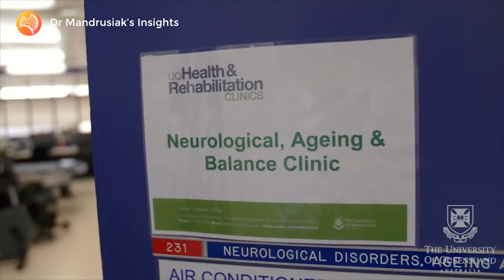The Council's Simulation Series - Dr Allison Mandrusiak's Insights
In July 2017, the Australian Physiotherapy Council partnered with Western Sydney University to embark on a world-leading, research trial to determine whether Simulation is as reliable as our final, single-event comprehensive practical assessments currently conducted with patients in hospitals and clinics around Australia.

We are now delighted to share the experiences of those who have are working at the coalface of Simulation in physiotherapy.

WELCOME TO THE COUNCIL’S SIMULATION SERIES…